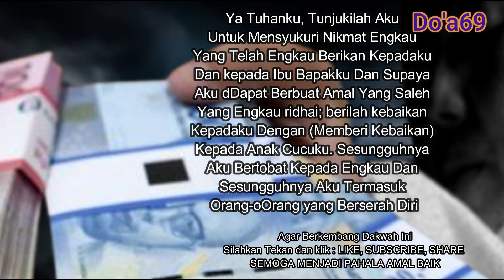Kesulitanmu akan alloh swt beri jalan keluarnya bila kamu lakukanlah ini